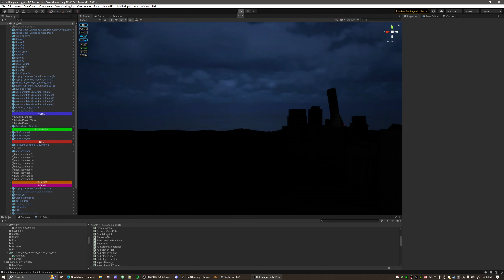Lonesome Wastes - Buried City